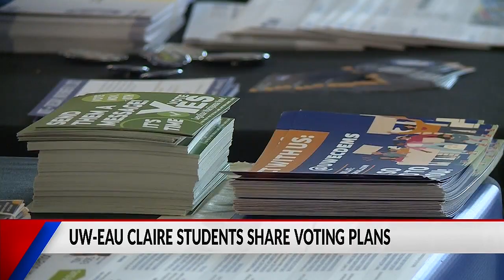UW-Eau Claire students share voting plans